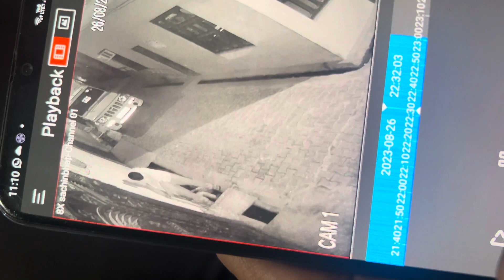Chori karta hua || My Gym Tour Clint Honest Reviewe || Wellness Gym